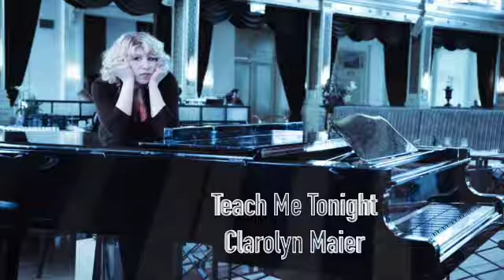Teach Me Tonight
Clarolyn Maier